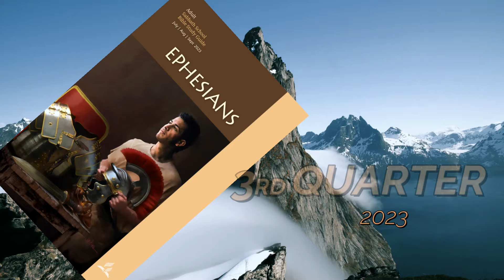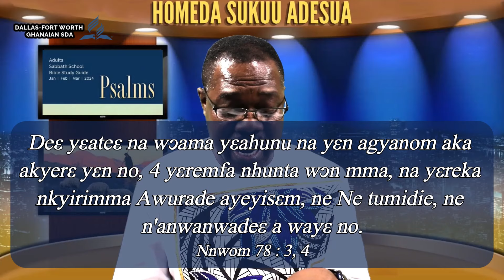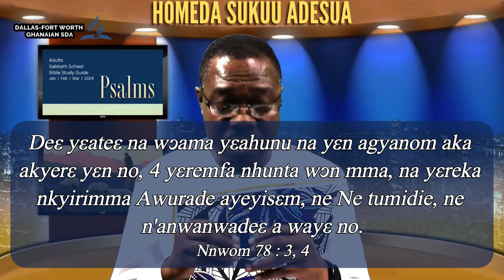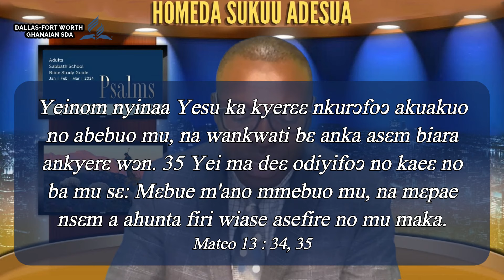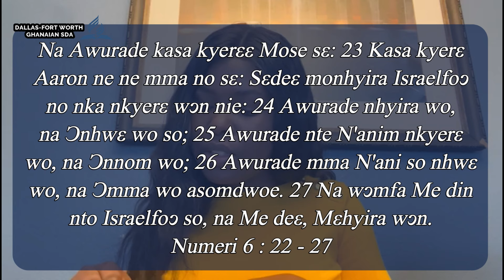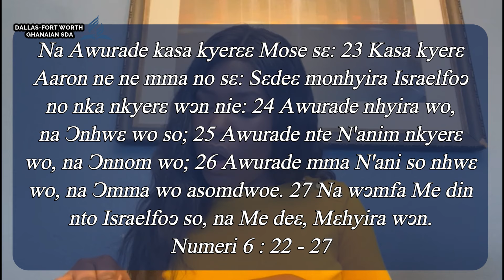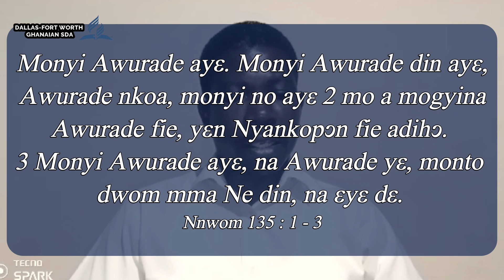Twi Sabbath School || Lesson 10, 1QT, 2024 || LESSONS OF THE PAST || DFW Ghanaian SDA Church